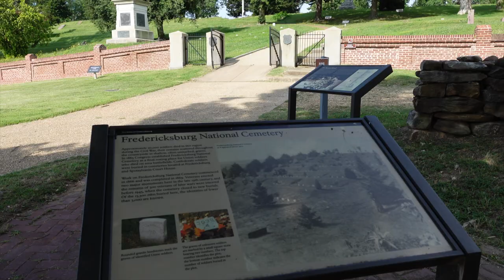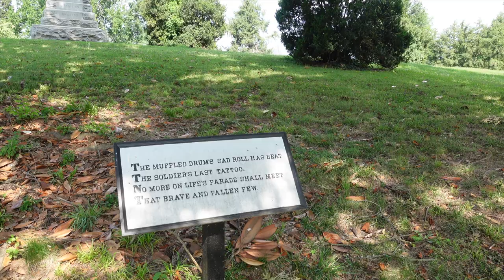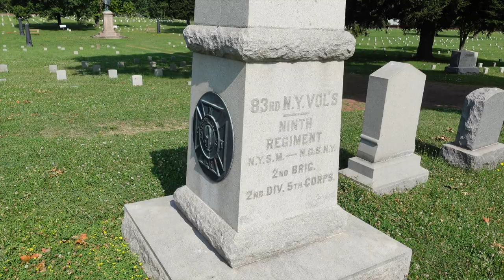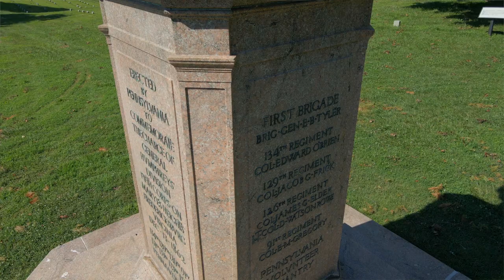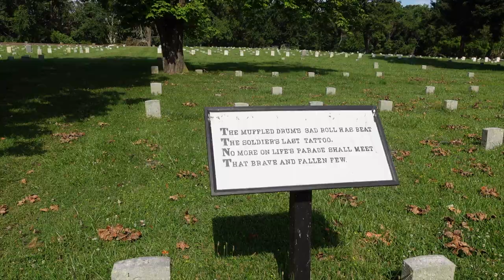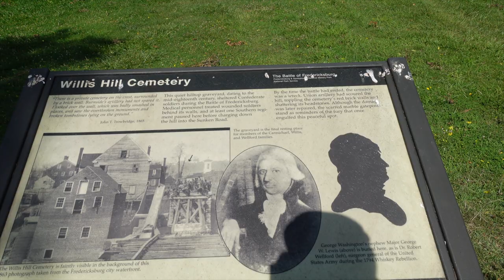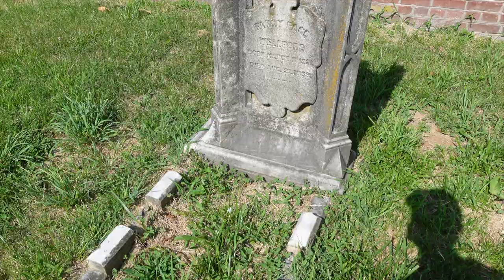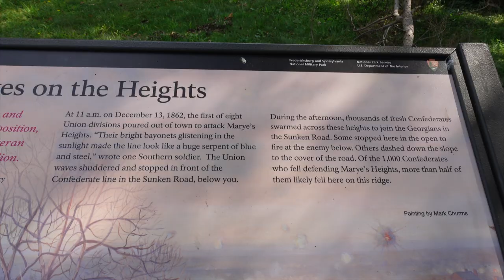FREDERICKSBURG NATIONAL CEMETERY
Walk through the Fredericksburg National Cemetery. Burial grounds of Union soldiers who fought in the Battles of Fredericksburg, Chancellorsville, Spotsylvania Courthouse and the Wilderness. Also take trip inside the Willis Cemetery.